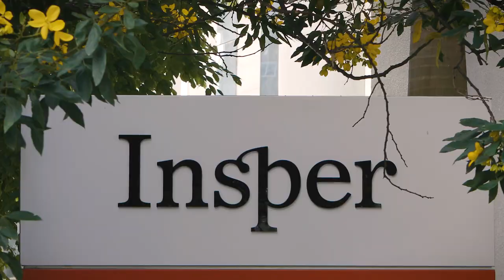Case Study: Insper Uses Logitech GROUP for Flexible Video Conferencing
Insper is a Brazilian nonprofit that offers undergraduate, MBA, and executive education programs to around 10,000 students each year.

Switching to Logitech video conferencing solutions has helped Insper meet the diverse requirements of its class schedule. By using a plug-and-play camera in each room, students and faculty connect without needing a lot of help from tech support.

Find out how Insper is using Logitech’s affordable, high-quality HD video “turn-key solutions for communication, video capabilities and automation” in every classroom to support its core mission to inspire through higher education and research activities.